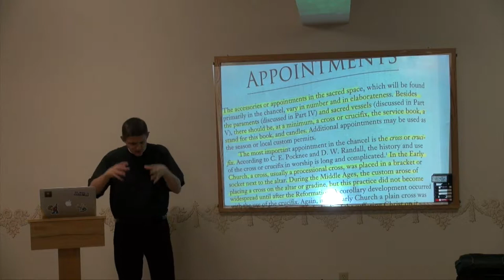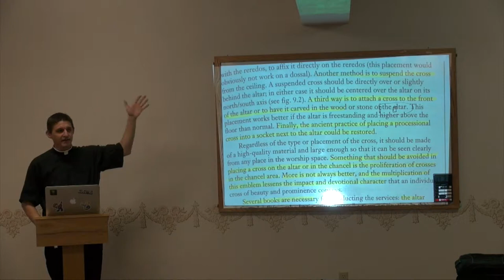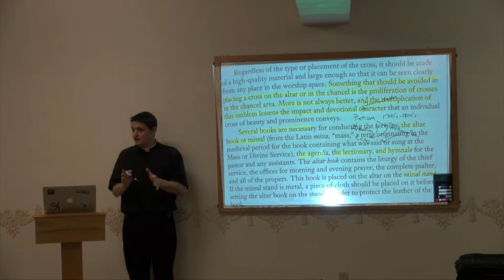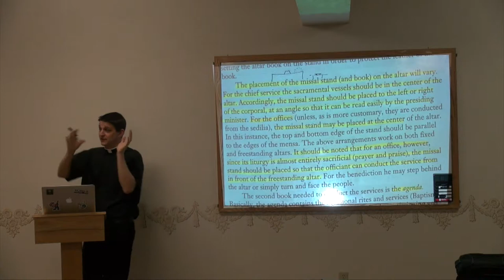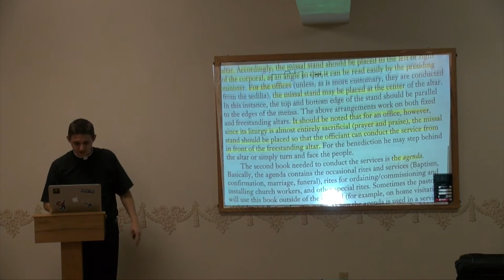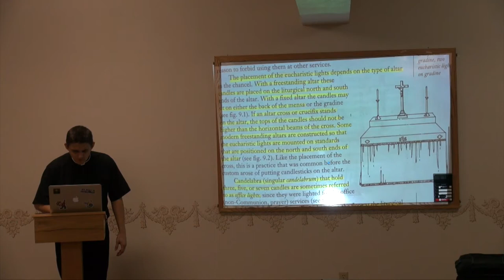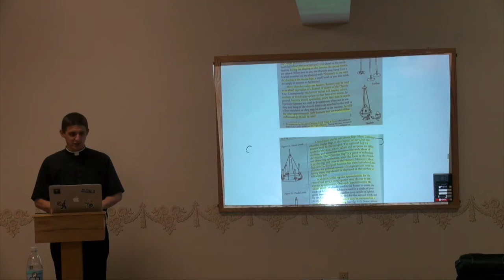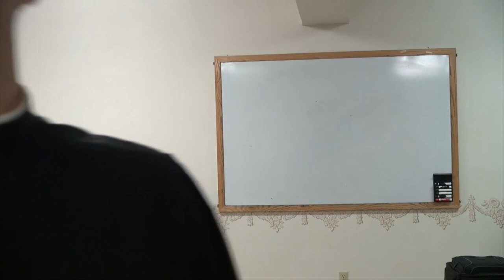Altar Guild 004 - Furniture and Appointments Part 2